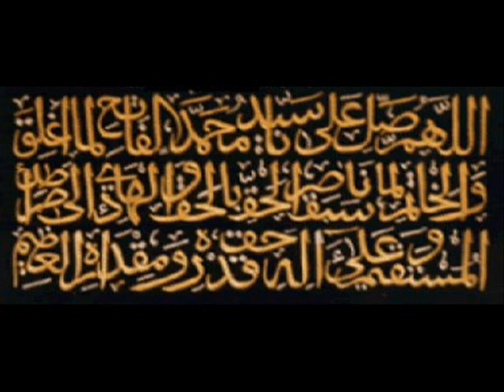Adnan: ziyara (Yabon Maulana Abulfathi)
A beautiful song (ZIYARA) in respect late Shiekh Ahmad Abulfathi Maiduguri by Adanan